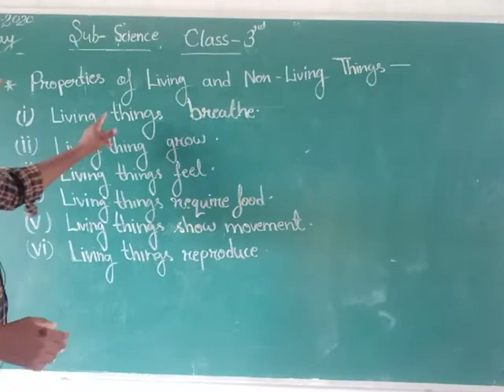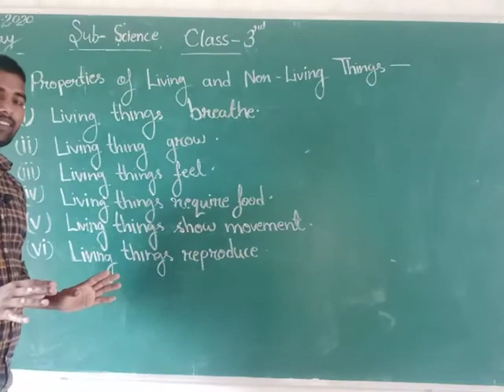Class 3 science 24 July 2020